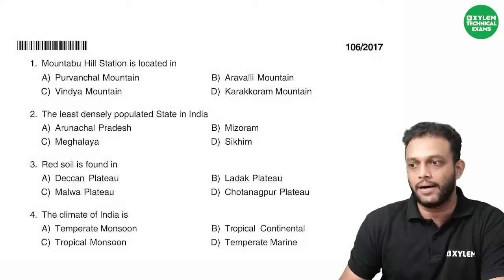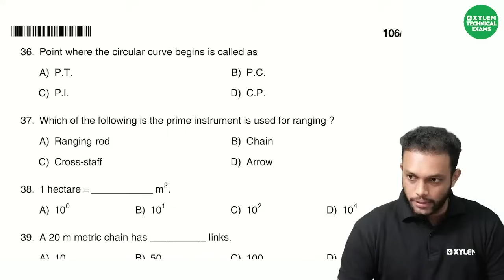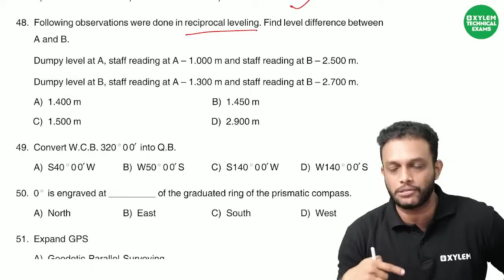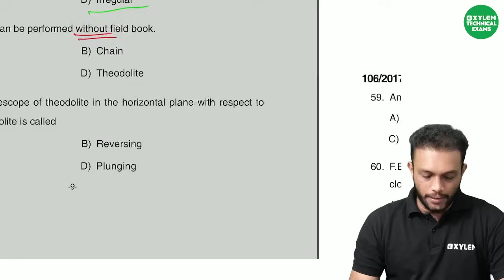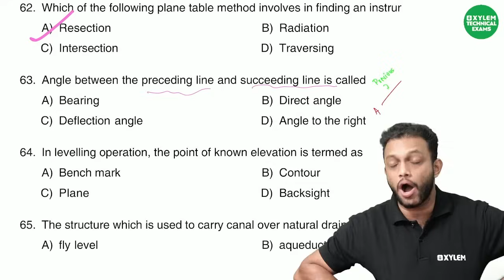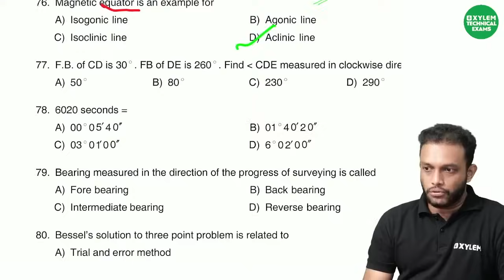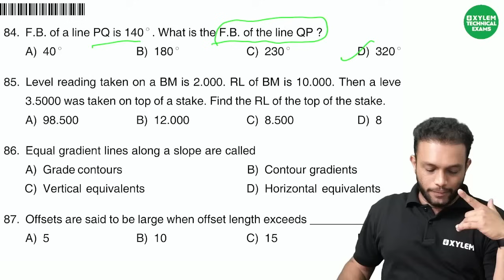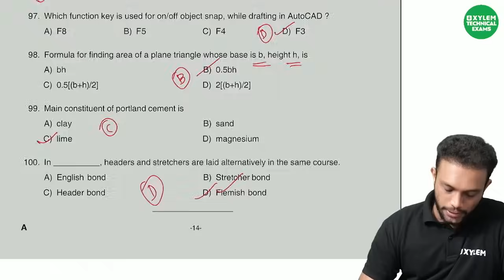KWA Surveyor Gr.II | Previous Year Questions paper Discussion | Civil Engg. | Xylem Technical Exams